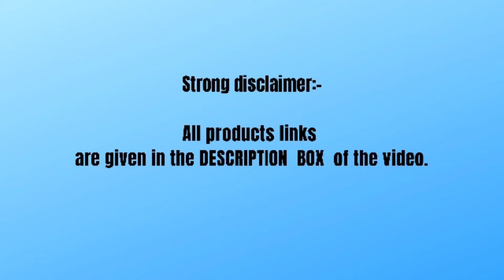🌟🌟🌟Amazon party wear saree collection.🌟🌟Nice saree collection.पार्टी वियर साड़ी.अच्छा साड़ी संग्रह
Online Shopping
Hi friends, in this video I will showing 11 partywear saree collection.Nice saree collection under 1000/-.(Online shopping).

Buying links is here:-

1)
Green Screen

JBL Mic: https: //amzn.to/3PIRKmv

Ring light

sarees online
traditional sarees
indian sarees
sarees latest
saris
saarees
silk sarees
top5
sarees designs
chiffon sarees
party wear
designer blouse
net saree
fancy sarees
saree shop
party sarees
indian saree
style saree
silk blouse
choli designs
SAREE DESIGNS
SAREE BLOUSE DESI
Baluchari Saree
Taant Saree
Kantha Saree
Bomkai Saree
Sambalpuri Saree
Bandhani Saree
Kosa Sarees
Nauvari Sarees
Chiffon Sarees
Georgette Sarees
Net Sarees
Banaras Brocade
Kota Jali
Konrad Saree
Kanjeevaram Saree
Baluchari Saree
Taant Saree
Kantha Saree
Bomkai Saree
Sambalpuri Saree
Bandhani Saree
Kosa Sarees
Nauvari Sarees
Chiffon Sarees
Georgette Sarees
Net Sarees
Tussar Silk signer Saree Collections
designer sarees
supernet sarees
bridal sarees
latest fashion sarees
fashion sarees
latest sarees
new sarees designs
work sarees
sarees
Banaras Brocade
Kota Jali
Konrad Saree
Kanjeevaram Saree
Baluchari Saree
Taant Saree
Kantha Saree
Bomkai Saree
Sambalpuri Saree
Bandhani Saree
Kosa Sarees
Nauvari Sarees
Chiffon Sarees
Georgette Sarees
Net Sarees
kota sarees
latest sarees
uppada silk
silk sarees
लेटेस्ट साड़ी
embroidered blouse
collective9
Kaur fashion
Lehenga
lace saree
Net sarees design,
embroidery work sarees,
designer sarees for party,
wedding sarees,
reception sarees for bride,
new sarees 2019,
designer sarees 2019,
trendy sarees,
designer embroidered sarees,
saree blouses stylish,
new sarees 2019,
saree blouses,
party wear stylish sarees,
blouse draping,
saree draping styles,
chiffon sarees,
georgette sarees,
wedding sari,
south indian saree,
lehenga sari,
wedding sari,
designer saree with price 500,
neck pattern,
bridal sarees,
desi,
wedding makeup,
fashion haul,
saree blouse draping,
wedding saree styles,
designer saree trends
[1/21, 11:13 PM] Suri Personal: Music: BeatByShahed